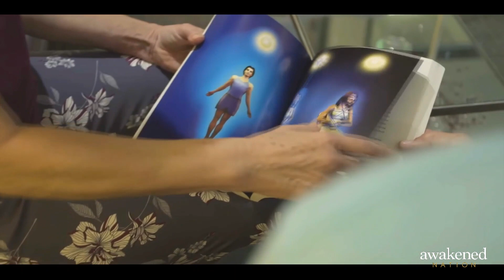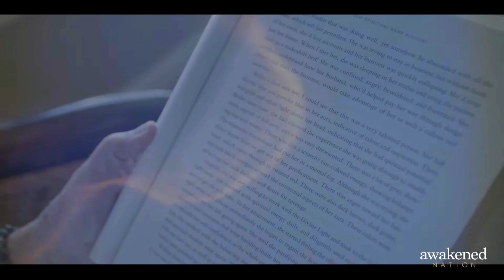Chronicles from an Awakened Soul with co-founder of The Spiritual Arts Institute, Dimitri Moraitis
What if you could awaken to a deeper relationship with God?

Dimitri Moraitis answers that very question - After an extraordinary awakening, he shares his journey of deep transition from learning, to becoming a master teacher, to serve others in their own spiritual growth.

"In pursuing the spiritual path, you are both a scientist in the detail and attention you need to succeed and an artist in your creative expression of unfolding your soul’s potential..."

As co-founder of The Spiritual Arts Center with clairvoyant Barbara Y. Martin, Dimitri shares his passion for truth, bringing Eastern and Western Philosophies together, and the cycles of reincarnation, that brought us to where we are today.

This is an enlightening episode for the God Seeker in you.

About Dimitri Moraitis:
Co-founder and co-spiritual director of Spiritual Arts Institute, Dimitri has been instrumental in bringing Spiritual Arts Institute to the place it is today as a premier metaphysical school.

With Barbara, he is co-author of the international bestseller Change Your Aura, Change Your Life, Communing with the Divine, Karma and Reincarnation, The Healing Power of Your Aura and their newest book Heaven and Your Spiritual Evolution (release date, October 2021). He is an eloquent speaker on a wide variety of spiritual topics, has lectured across the country, appeared on numerous radio shows and leads the workshops and training classes offered at the Institute with Barbara.

Years later, Barbara and Dimitri broke new ground with the publication of Change Your Aura Change Your Life, first in a series of mystical writings. This led to their founding Spiritual Arts Institute and Dimitri becoming a spiritual teacher. At first supporting the encyclopedic wisdom of Barbara, now through his own spiritual connection, Dimitri is an illumined teacher contributing new inspiration to the spiritual wisdom in books, workshops and course materials.

Originally trained in motion pictures and television, Dimitri was pursuing a promising career in directing and producing, having received an Academy Award nomination for his film short Don’t Let It Bother You.

When he was twenty-five, Dimitri had a profound spiritual awakening that changed his life. About a year later, he met Barbara at a dinner party and knew that night Barbara was the spiritual teacher he had to study with.

Barbara trained Dimitri in metaphysics as well as getting him
involved in her spiritual mission. Following the mystery school lineage tradition, Barbara saw in him the person who was meant to help her bring the Kingdom of Light Teachings to the world and lead the spiritual mission beyond her tenure. Dimitri realized this was his spiritual purpose and redirected his life’s work to pursue the path of metaphysics.

Host of Awakened: Brad Szollose